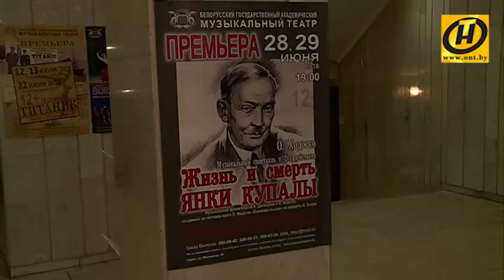"Жизнь и смерть Янки Купалы" - премьера музыкального спектакля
"Жизнь и смерть Янки Купалы" - премьера музыкального спектакля: репортаж "Нашего утра"